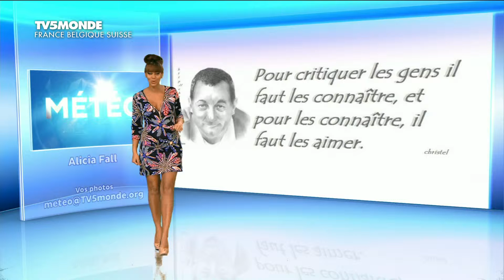Alicia Fall TV5 Monde 07 02 2016